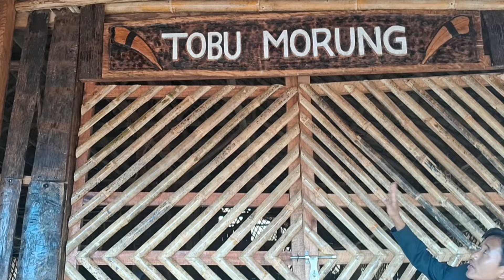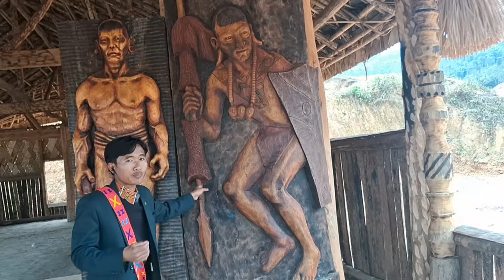COLLEGE FEST VLOG| DAY 2| RICHNESS OF OUR CULTURE 😇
Do check out to his channel 🙏👆